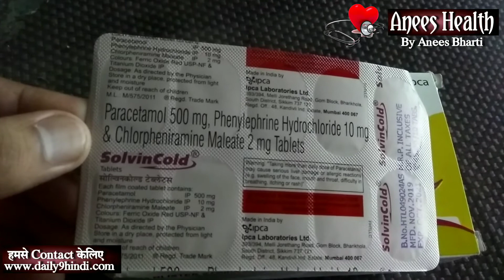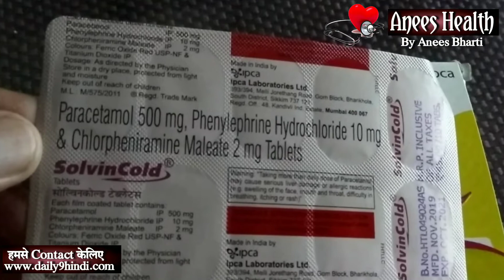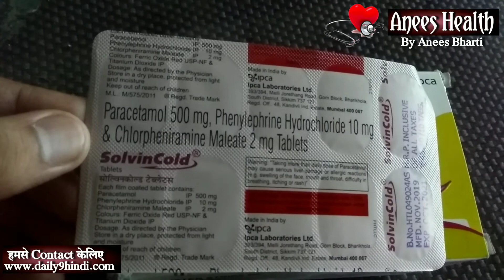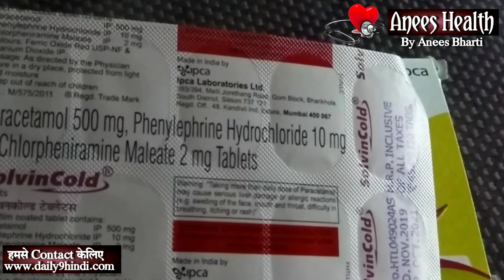SolvinCold Tablets uses,side effect dose,price and review in hindi |how to online SolvinCold Tablets